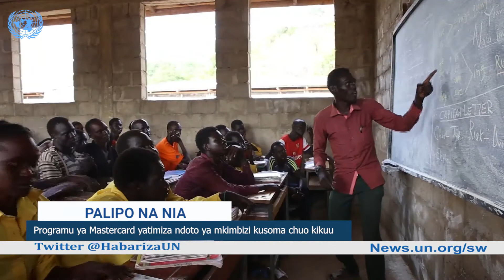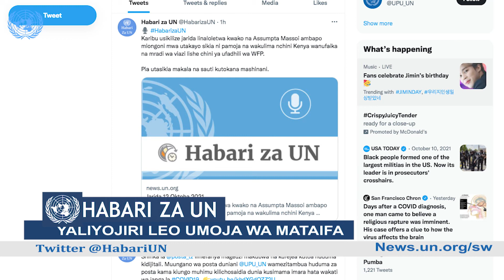Ndoto yangu ya kujiunga na Chuo Kikuu imetimia: Binti mkimbizi kutoka Ethiopia